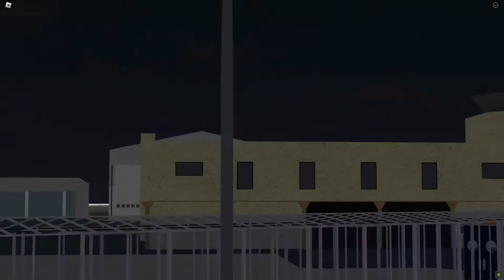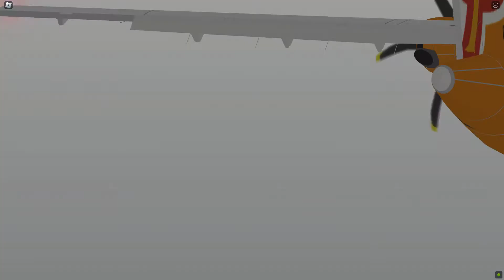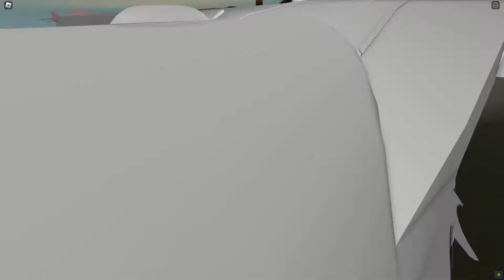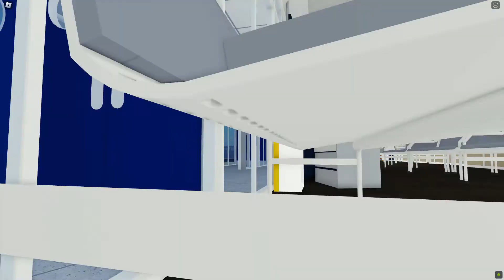Aurigny Airlines Atr-72 EGJB- EGCC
Airline links!
Songs!
Song 1: Fly Away
Song 2: Symbolism